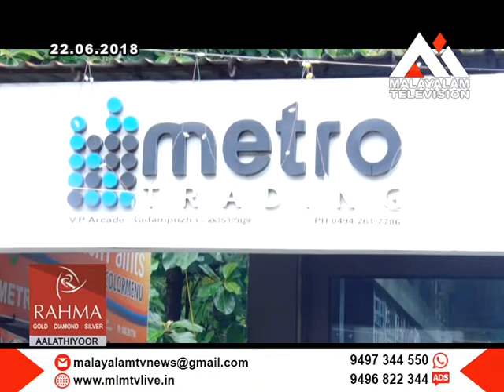മെട്രോ ട്രേഡേഴ്സിൽ വ്യാപാരോത്സവ ഇടക്കാല നറുക്കെടുപ്പ് നടന്നു